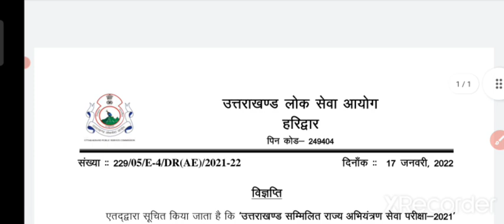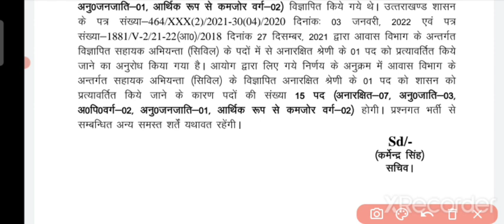ये क्या || Ukpsc पद वापिस लिए || Ukpsc Latest Notification 2022